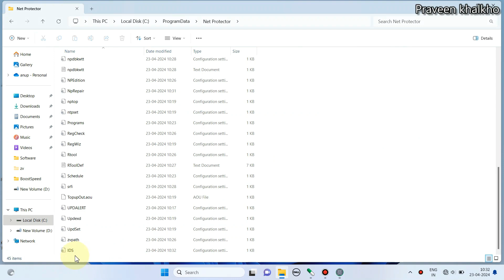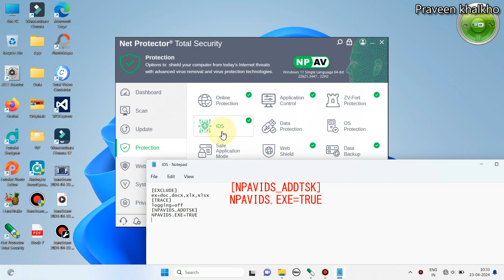Fix Npav Antivirus IDS Enable | How to Npav antivirus IDS turn on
[ Music credit ]
YouTube Music
Song: Broken
Artist: Patrick Patrikios
Album: Broken

[ Music credit ]
YouTube Music
Song: Sky High
Artist: Elektronomia Nightcor

[ Music credit ]
YouTube Music
Kisma - Fingertips House

[ Music credit ]
YouTube Music
Different Heaven - Nekozilla Electro